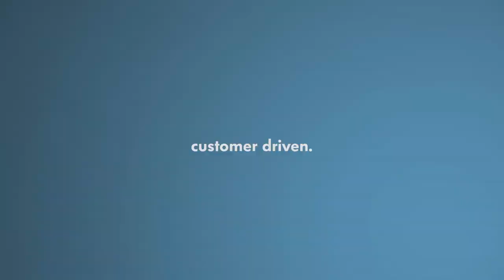Improving the Community is a Primary Motivation at Campbell Nelson VW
Owners Kurt & Craig Campbell talk about how it makes thier life better to support and care for their community.

- It's all about the customer at Campbell Nelson Nissan Volkswagen.  We are conveniently located in Seattle Washington and are known for our great selection, reliability and quality.  Come in and experience the hassle-free, no-pressure environment of a company with 50+ years of providing great customer service.  Open Mon-Sat 9am-8pm and Sunday 10am-7pm.  So don't forget... Campbell Nelson cares! Campbell Nelson Nissan and Volkswagen is your home for the best automotive sales and service experience in the Seattle, Bellevue, and Everett areas.

Campbell Nelson Volkswagen
24329 Highway 99,
Edmonds, WA 98026

Kurt Craig community1